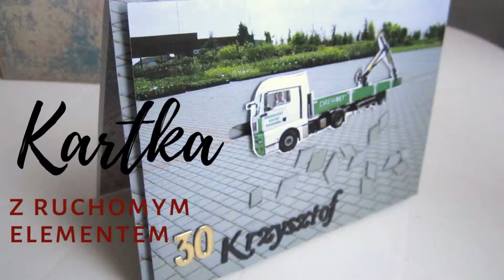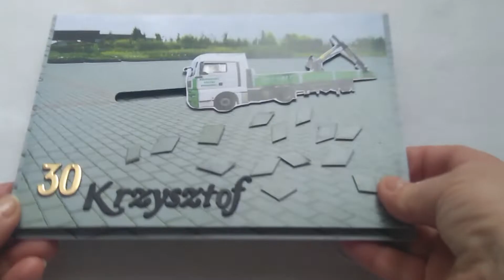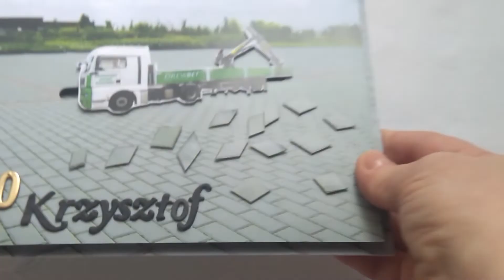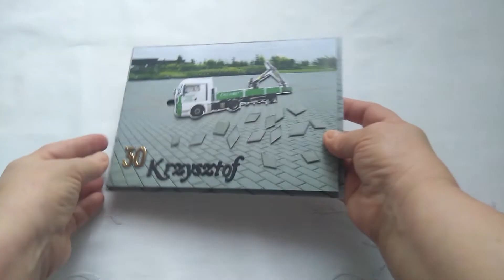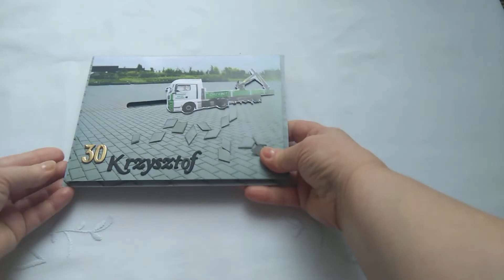Męska kartka z ruchomym elementem / Men's interactive card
Kolejna spersonalizowana męska kartka na urodziny. Kocham je wymyślać, projektować i tworzyć.
Mam nadzieję, że zaskoczy i ucieszy Jubilata, bo ma dodatek, w postaci harmonijkowego albumu. Przód podklejony matą magnetyczną.
Tęsknię za Wami, ale jeszcze nie czas na siedzenie przed kompem :(
Buzialki Wam ślę ogromniaste, nadrobię zaległości na pewno !